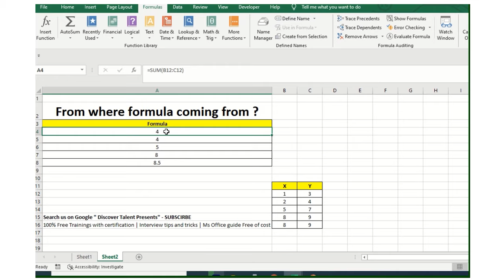Trace Dependents Cells | Formula tab in ms excel | Trace Precedents and Trace Dependents - MS Excel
Trace Dependents Cells | Trace Precedents | Ms Excel formulas tab | Formula tab in ms excel | Trace Precedents and Trace Dependents - MS Excel